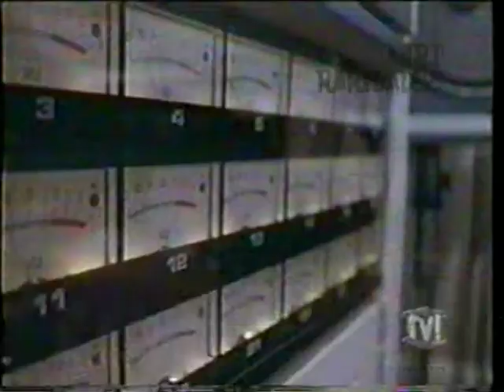Julian Lennon - Because (1985)